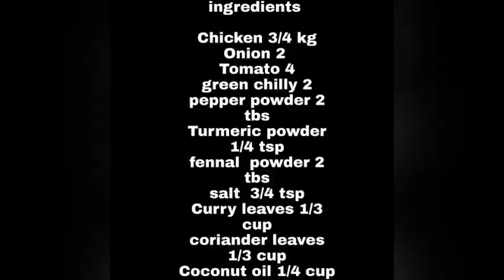Pepper chicken I വളരെ സ്വാദിഷ്ടമായ pepper chicken എങ്ങിനെ തയ്യാറാക്കാം..